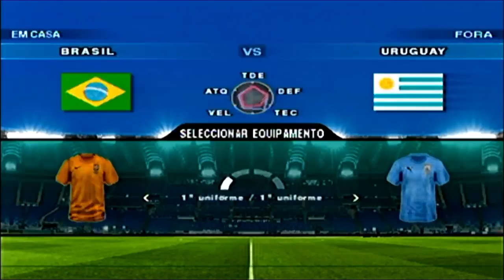UMA ESTREIA CABULOSA PELA SELEÇÃO! — PES 2018 [PS2] RUMO AO ESTRELATO #8